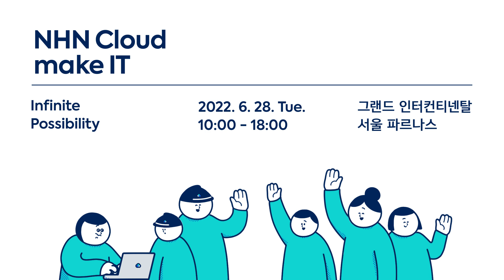티저 공개 2탄! | 유연하게 안전하게🎵 | NHN Cloud make IT | 2022. 6. 28.(화)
[NHN Cloud make IT 참가 접수 중!]
유연😉하게~ 안전⛑️하게~
비즈니스에 힘👍이 되는 NHN 클라우드 ~

성공적인 비즈니스에는 클라우드가 필수입니다.

6월 28일
NHN클라우드 의 클라우드콘퍼런스 NHN Cloud make IT에 초대합니다.
클라우드로 비즈니스의 가치가 실현되는 세상
빠르게 성장하고 진화하는 클라우드 시장에 발맞추실 수 있도록 지금 신청해 보세요!